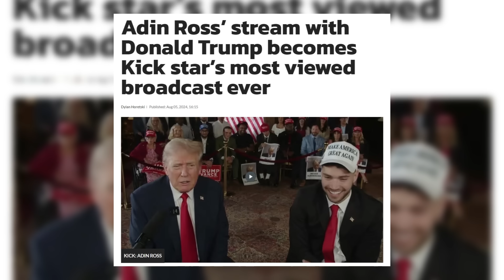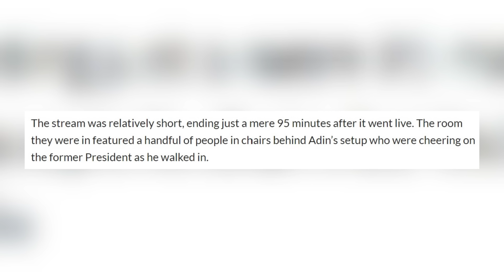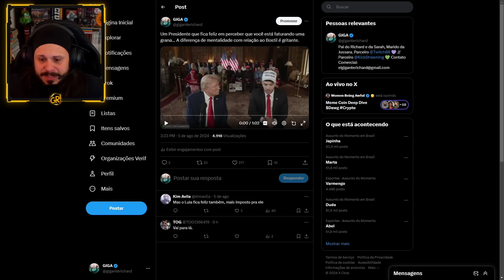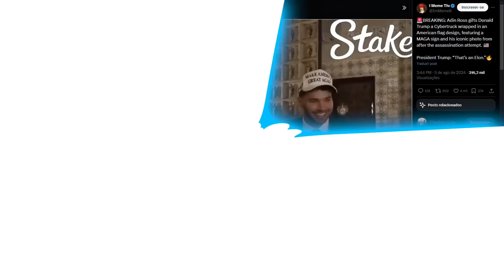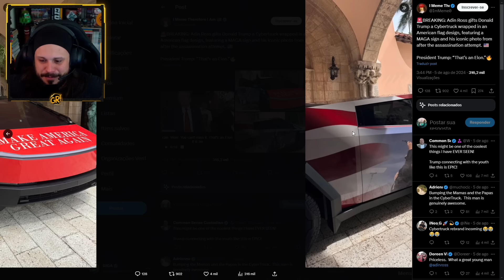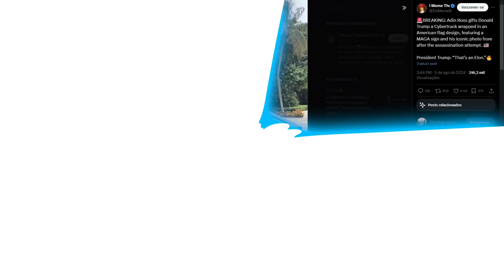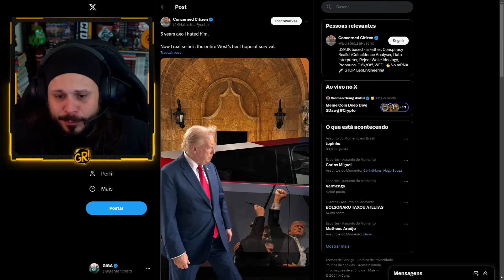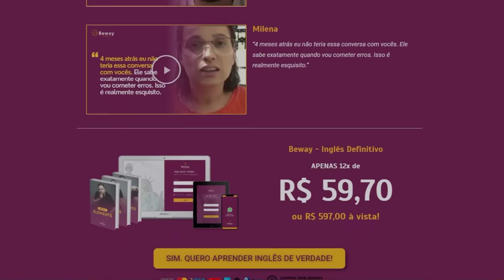TRUMP & ADIN ROSS: PRESENTES PARA O PRÓXIMO PRESIDENTE DOS ESTADOS UNIDOS!